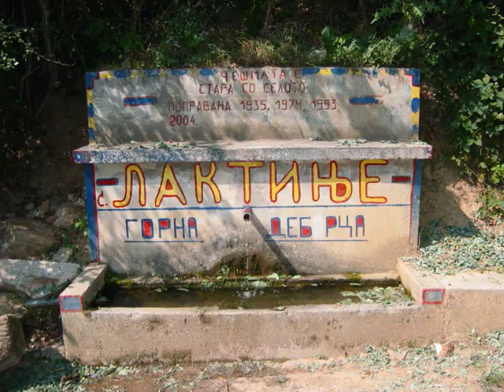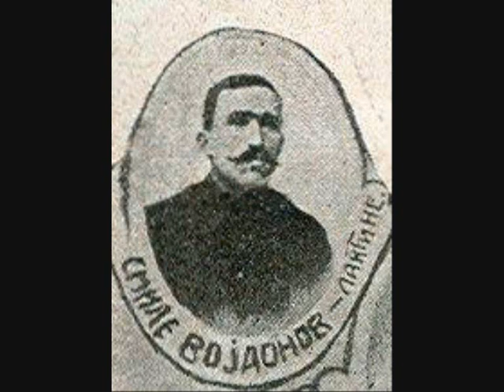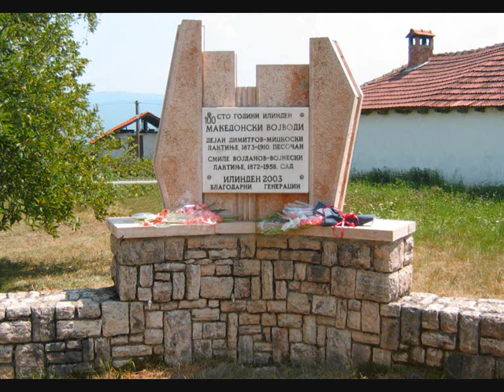Smile Vojvoda - Ilce Gjorgijoski